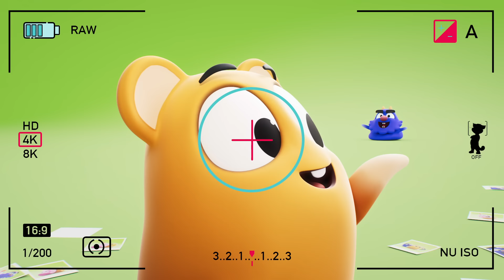¡Sonríe para la cámara! 📸😁 Talking Tom & Friends | Dibujos animados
En las fotos, las cosas parecen grandes cuando están cerca de la cámara, ¿no es cierto? 📷 Y pequeñas cuando están muy lejos, 🔭 ¿verdad? Es solo un truco de perspectiva, ¿o no lo es? 🧐

Imagina que estás posando para una foto con un amigo más alto, 👨‍👧 y te aceras a la cámara de forma que parezca que ambos tienen la misma estatura en la foto. Pero después que se toma la foto, ¡EN REALIDAD eres más alto! ! 😮 ¡Eso es EXACTAMENTE lo que le pasa a las mascotas! 🤯

El pobre Gus quedó tan diminuto que está en peligro de ser aplastado por un gigantesco Squeak. 🐜🦶 Por suerte, Sugar sabe cómo mantener las cosas en perspectiva, 🦄 y con algunos ingeniosos trucos de cámara, todo regresa a la normalidad. Bueno, casi la normalidad…🤣

¡Únete a nosotros en la aventura de una vida! Desde invasiones de alienígenas y robots destructores hasta brotes de zombis, portales interdimensionales y viajes al espacio exterior, ¡la diversión nunca termina cuando estamos juntos! ¡Somos los Talking Tom & Friends!

¡Averigua más acerca de nosotros y nuestros superdivertidos juegos!